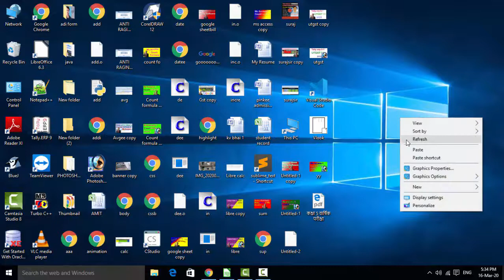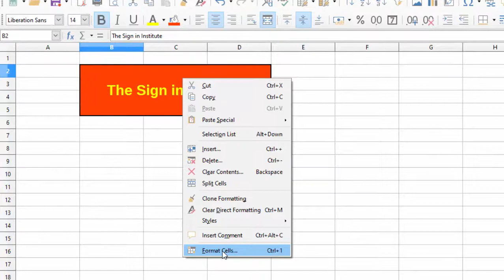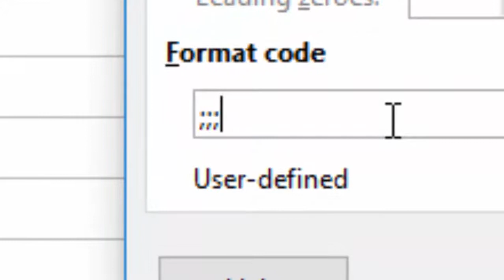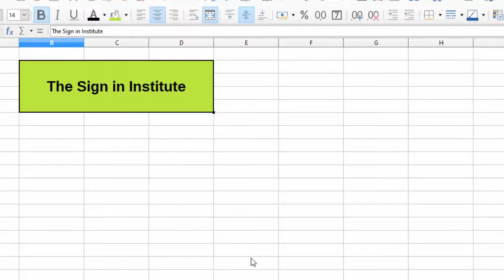How to use format cells option in libre calc libre calc me format cells ka upayog